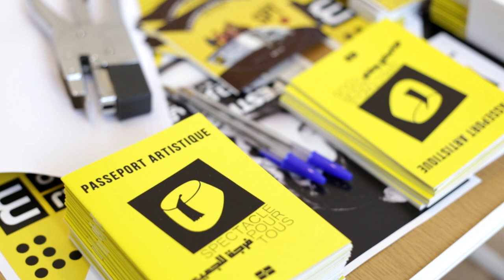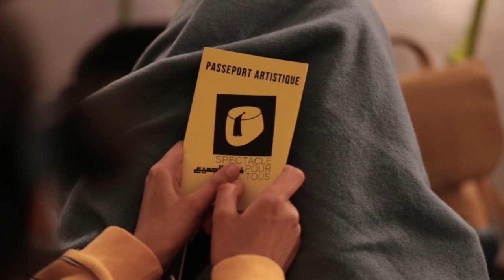FESTIVALS AJI TFAREJ 3 // Rabat // en partenariat avec fondation drosos, fondation hiba et l'UNESCO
« AJI TFAREJ 2019 Un Festivals itinérant entre : Tanger, Rabat et Marrakech rassemblant petits et grands, les temps des nuits »

Les festivals AJI TFAREJ sont les résultas d'une Année entière de création acharnée. C'est une plateforme de rencontre où chaque groupe d'ateliers AJI TFAREJ présente le fruit de son travail.